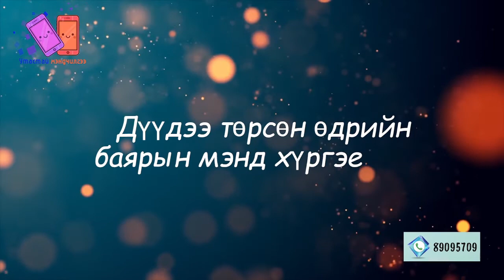Хайрт дүү Мөнгөн-Оргилдоо эгч Ууганцэцэгээс нь илгээсэн мэндчилгээ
Хайрт дүү Мөнгөн-Оргилдоо төрсөн өдрийн баярын мэнд хүргэе. Ухаалаг хөөрхөн дүүдээ хайртай шүү гээд эгч Ууганцэцэгээс нь илгээсэн мэндчилгээ